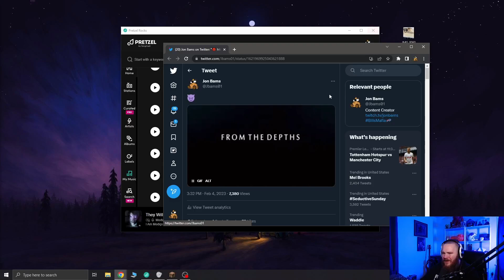This World Is Almost Done! - BDB S3E1092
Minecraft 1.19.2